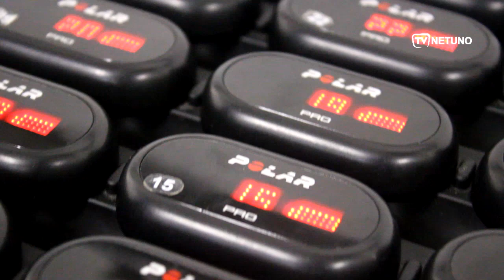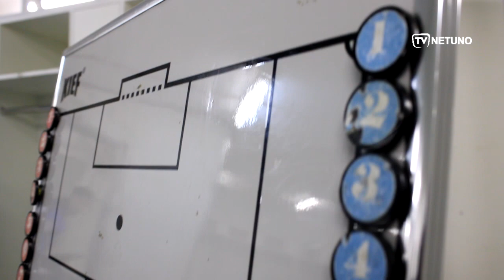BASTIDORES: Água Santa 2x1 Atibaia (13ª rodada - Campeonato Paulista A2)